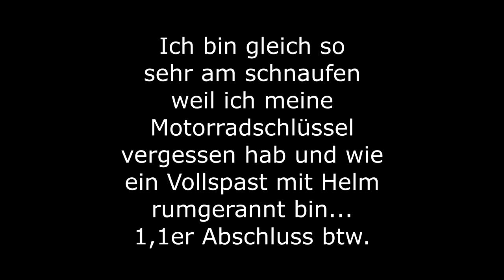Rennfahrer mitten in der Stadt unterwegs | Nicht_Dani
Heute tun wir so als ob wir DTM oder GT2 Fahrer wären und fahren mit dem Helm Motorrad weil wir wissen alle: Safety First, auf dem Motorrad ohne Schutzausrüstung aber im Auto mit Helm. Ansonsten bisschen schöner 6 Zylinder Sound. Leider wird das auch sehr wahrscheinlich nichtsmehr mit dem AMG :(